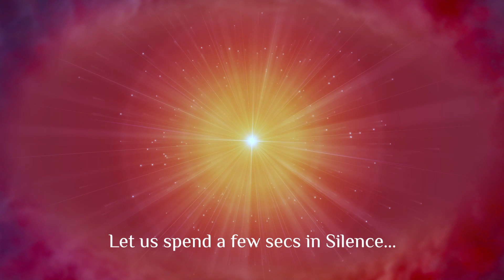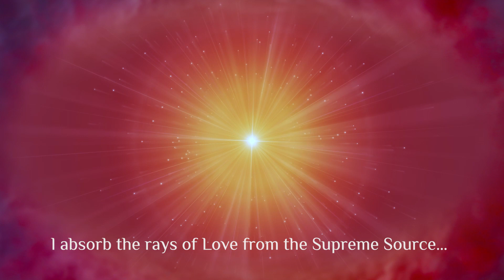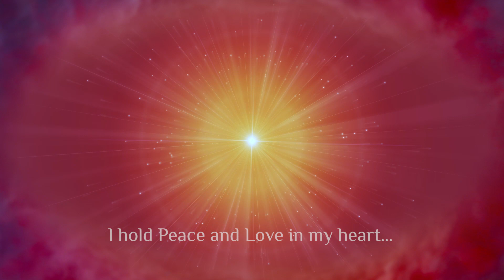Day 13 - Power of Love-Relax & Recharge - 15 Minute Online Meditation (English)-Brahma Kumaris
Let us get together for 15 mins to relax and recharge our minds with the click of a button. Today in Relax & Recharge - 15 Minute Online Meditation series we focus on "Power of Love"